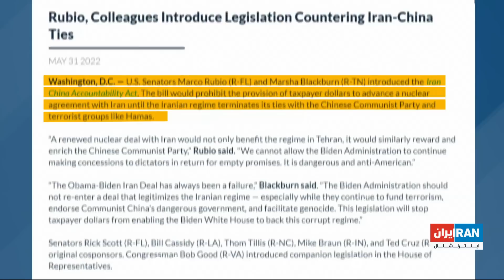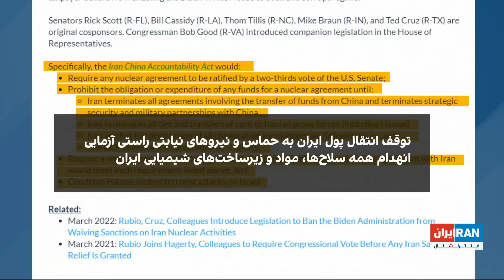پیش‌نویس قطعنامه آمریکا و سه کشور اروپایی به شورای حکام: ایران به سوالات آژانس پاسخ دهد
آمریکا و سه کشور اروپایی در پیش‌نویس قطعنامه‌ای برای نشست هفته آینده شورای حکام آژانس بین‌المللی انرژی اتمی، خواستار پاسخگویی فوری ایران به سوالات آژانس درباره سه سایت مشکوک شدند.
گزارشی از شهره جولانی، ایران اینترنشنال